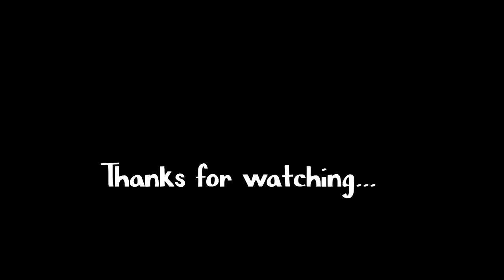Ladakh Road Trip | Kargil to Leh | Dangerous Road Trip in India | Road Trip Adventure